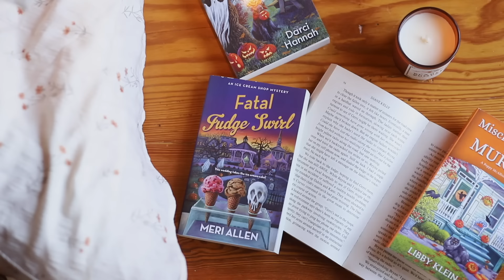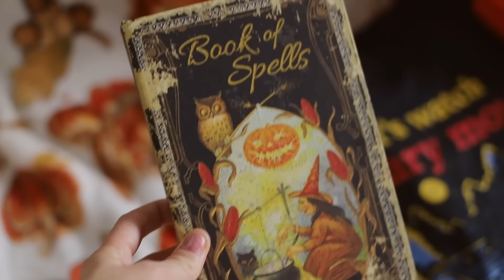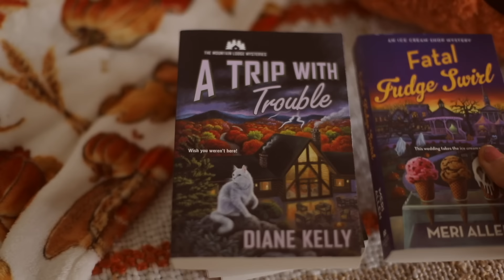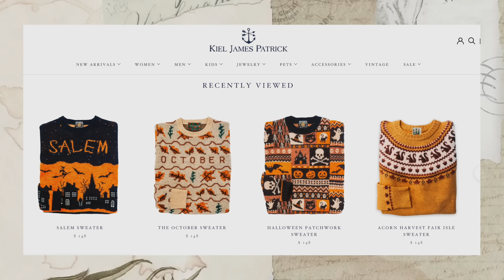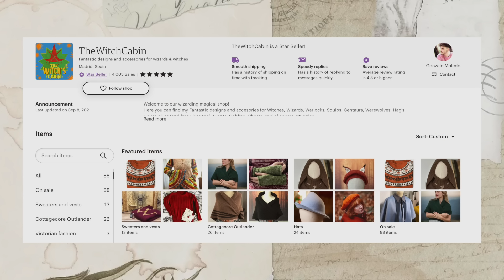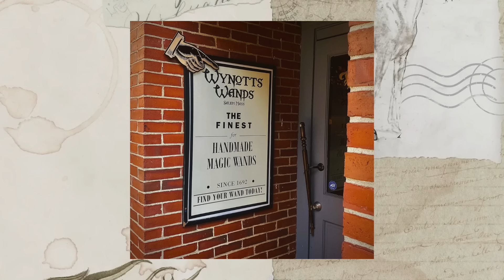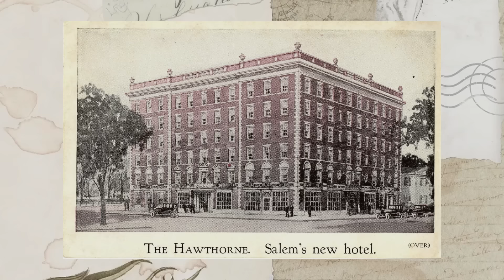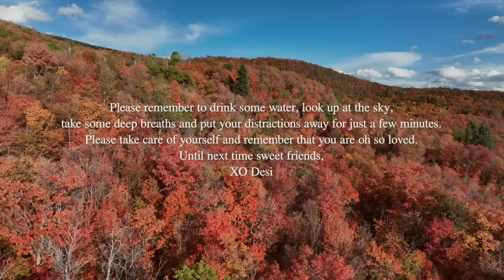PREPARING FOR FALL 🍂 cozy book list, halloween hunting, new england roadtrip itinerary, etc..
Hello sweet friends! I hope you're ready with a pen and paper because we've got a lot to cover in this video! I share all the book that are on my fall reading list, the New England fall foliage trips that I am planning, items from small businesses that I want to purchase and my first trip to go Halloween hunting! We're halfway through August now, students here in the US are getting ready to go back to school so I thought now would be the perfect time to share this first fall video of 2023. Just a tip, if you are planning any trips to New England this upcoming fall season, try to book accommodation as far in advance as possible. Prices go way up and it can become difficult to find good places to stay.

Have you started your preparations for fall yet? Please do let me know if you have any recommendations! 🧡

✨ Autumn Sweatshirts for 2023 ✨
Our Autumn Enthusiast vol. 2 launch is happening Friday, August 18th at 3pm EST! We will be offering worldwide shipping and the sweatshirts will be on the website for the entire weekend (or until we reach more orders than we'll be able to process in a good amount of time). Since this is a pre-order, the sweatshirts will only be on the website for that weekend. Thank you so much to anyone who chooses to get one 🧡

Pre order The Unfortunate Side Effects of Heartbreak and Magic by Breanne Randall
AshElizabethArt (jewlery + artwork)
Pumpkin Beret from TheWitchCabin

(Patrons who are members of the Etherial Angels tier, updated as of July 2023)
✨ Megan (thank you so much Megan!! I'm so grateful for your support!)
✨ Veronica (Thank you thank you so incredibly much!!!)